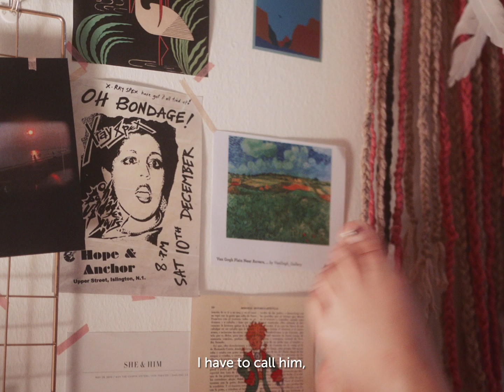Emily | What’s The Point Of Matching? | 12th March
Meet Emily - loves her boyfriend to death, but let’s hope she doesn’t talk him to deaf first.

Join their chatter this Thursday with “What’s The Point Of Matching?”.

*All characters and events depicted in this film are entirely fictitious. Any similarity to actual events or persons, living or dead, is purely coincidental.